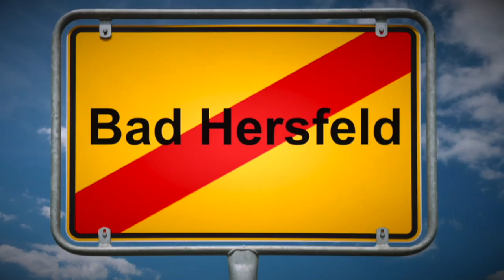Die Zimmermänner - Lieselotte (Official Video)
Die Zimmermänner
vom Album »Die Zimmermänner spielen Skafighter«, Tapete Records, VÖ 26.5.23

Musik
Saxofon: Christian Kellersmann
Bass, Orgel, Chor: Timo Blunck
Gesang, Gitarre, E-Piano: Detlef Diederichsen
Drums: Berend Intelmann
Produktion und Mix: Timo Blunck
Mastering: Chris von Rautenkranz

Regie und Schnitt: Timo Blunck
Kamera: Elliot Blunck